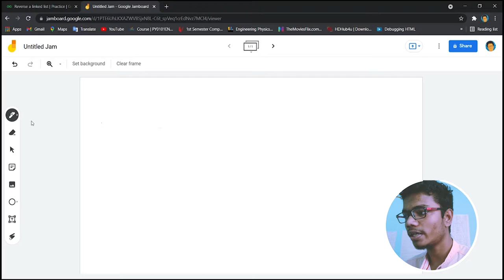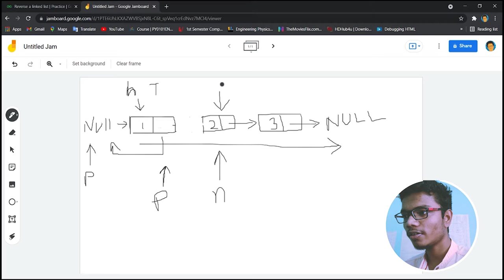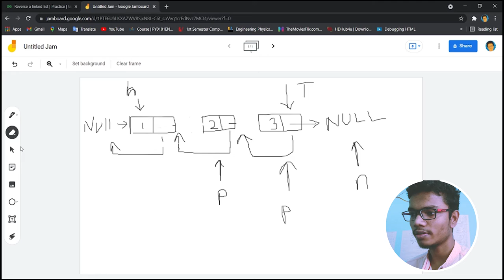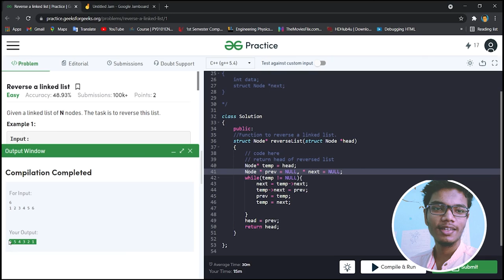Reverse a Linked List | Iteratively & Recursively | Krishnendu Roy